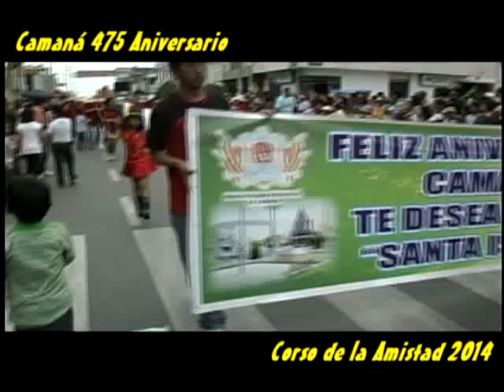corso de la amistad 2014 camana